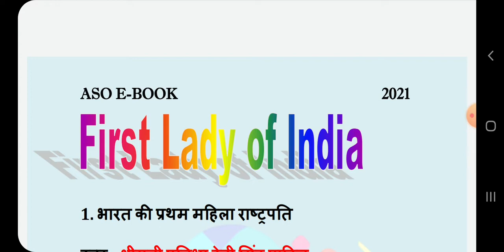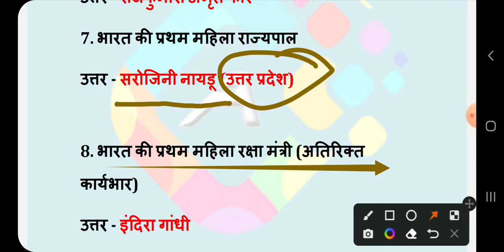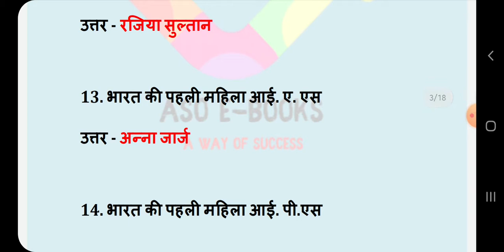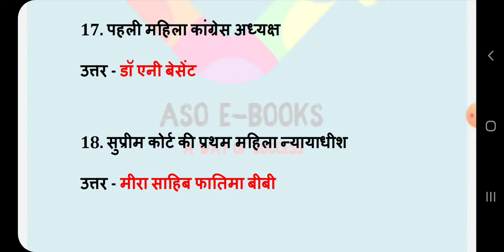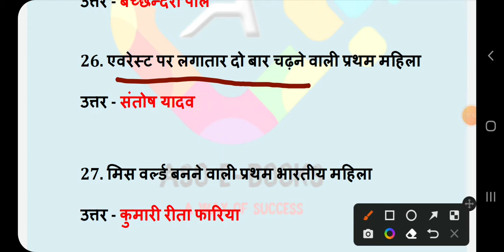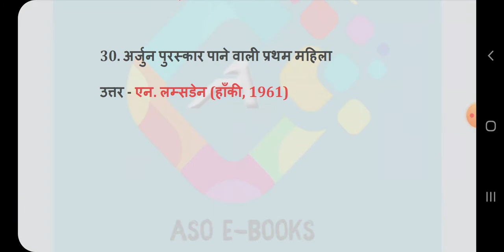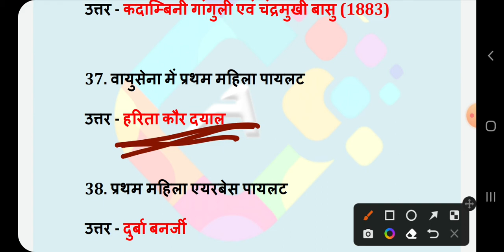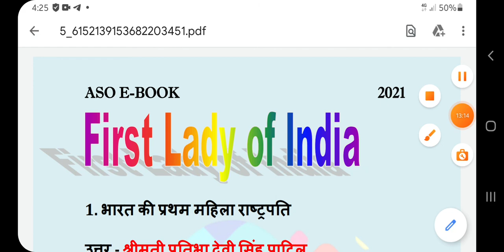First Lady Of India।। भारत के प्रथम महिला।। Static GK।। UPSC, SSC, Bank, Railway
Welcome to Alone Classes
First Lady Of India
भारत के प्रथम महिला
List Of First lady in India